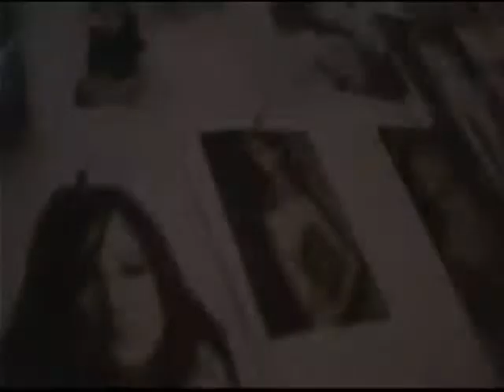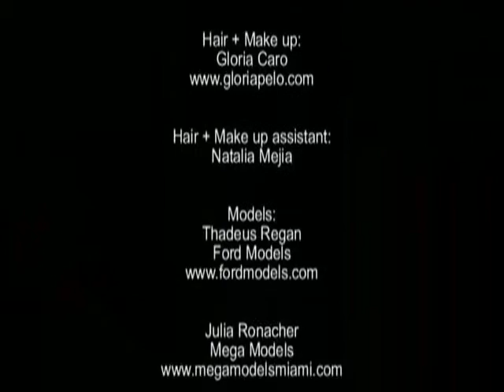Mario Hernandez - Ad Campaign 2006 - Behind The Scenes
Behind the scenes video for the photo shoot of the 2006 campaign for Mario Hernandez products.

Camilo Velasquez | WG studios*
Executive Producer: Mario Hernandez
Producer: Juan Vasquez | WG studios*
Photography: Andres Hernandez
Videography: Camilo Velasquez
Styling: Marcela Camacho
Hair & Make Up: Gloria Pelo
Hair & Make Up Assistant: Natalia Mejia
Model (Ford Models): Thadeus Regan
Model (Mega Models): Julia Ronacher
Pet Model: Peter Alexandre